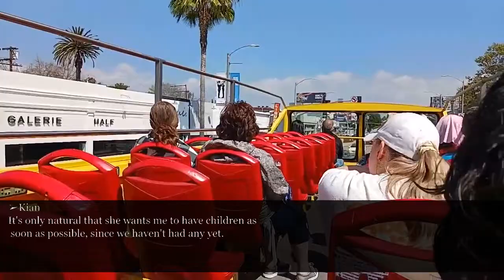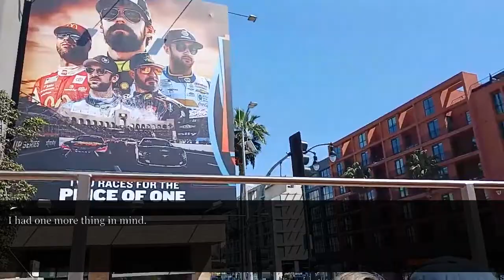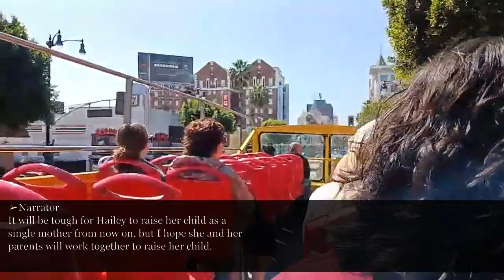"Why can't you do housework!?" Husband doesn't help me raise child so I packed my bags and left...